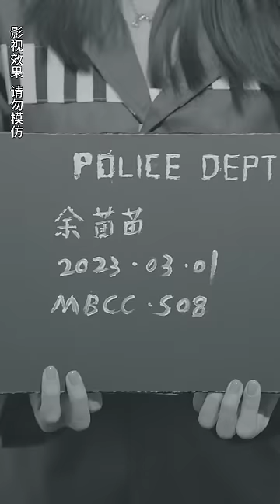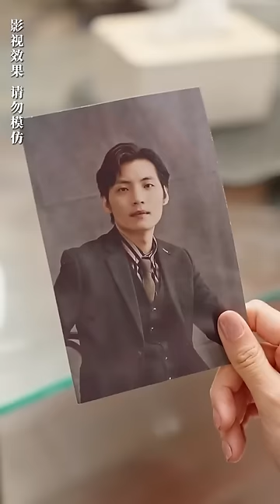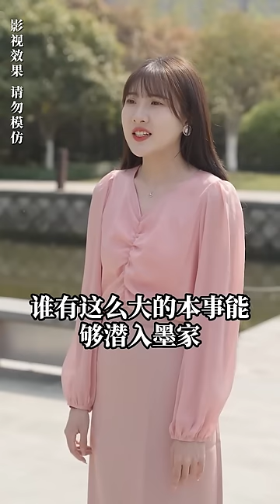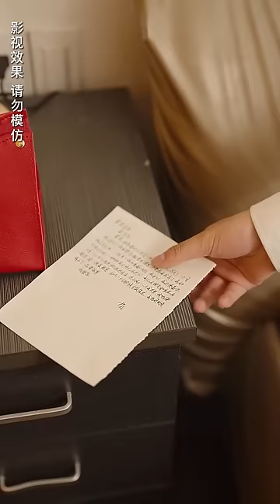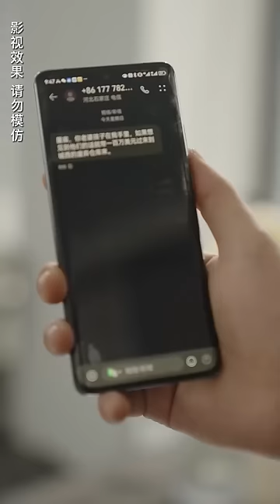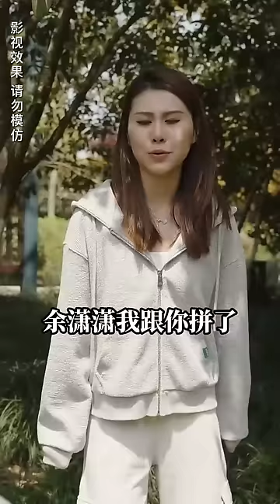【中文字幕】【全集一口气看完】20年的守候却变成噩梦！豪门惊变：婚姻背叛、亲情背叛！余苗苗假死揭开阴谋，逆袭复仇！揭秘绝望背后的惊心真相！《墨总的私宠罪妻》cc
🎬🎭好剧上线啦🎭🎬
你是短剧的狂热粉丝吗？你是否渴望体验从爱情到冒险，从都市到仙侠的情感世界？那么，欢迎来到我们的频道《剧开心》！这里汇聚了各式各样的中国短剧。
🔥每天，我们都会为你带来全新的短剧。这些短剧描绘了一群从废柴到翻身，从重生到穿越，从修仙到仙侠的各色人物。剧本丰富，角色鲜明，场景精致，绝对值得你一看再看！
👍如果你喜欢我们的内容，别忘了点击关注《剧开心》频道，为我们的视频点赞，分享给你的朋友们，让更多的人一起沉浸在这些精彩的短剧中！
🔔点击铃铛，你将会是第一个看到我们新视频的人。让我们一起，感受中国短剧的无尽魅力！